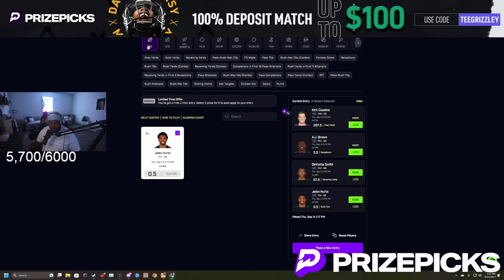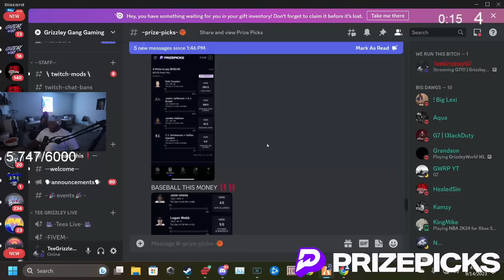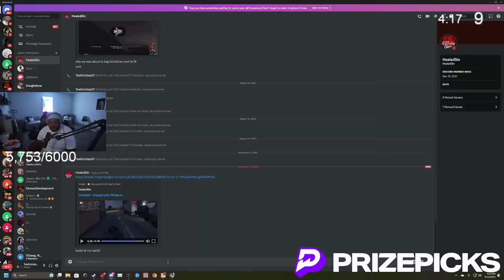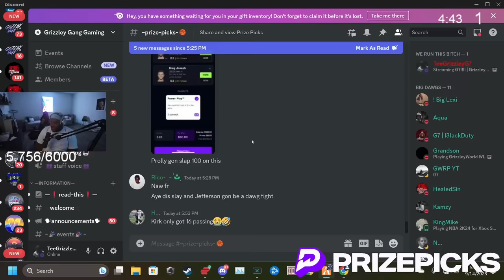Episode 50.3: Challenging LSPD In A Bulletproof Truck! | GTA RP | GW Whitelist